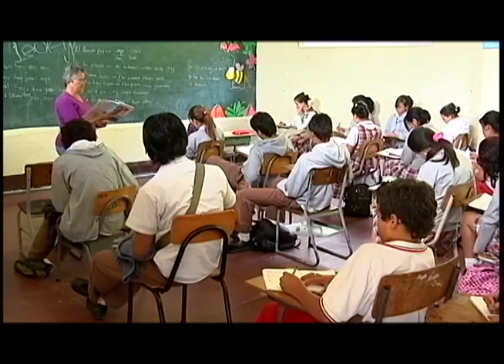EN 5 26 de junio